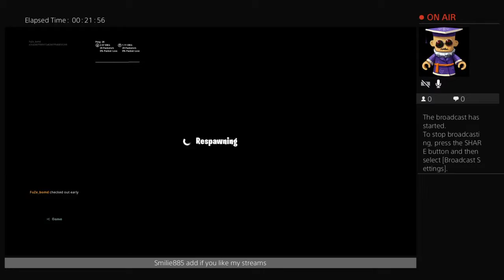Fuze_bomd is the best